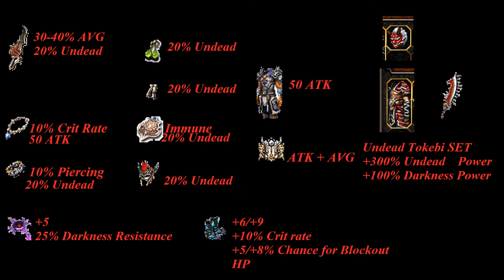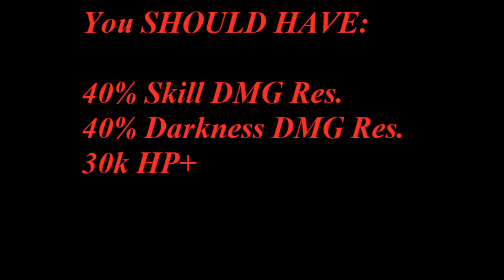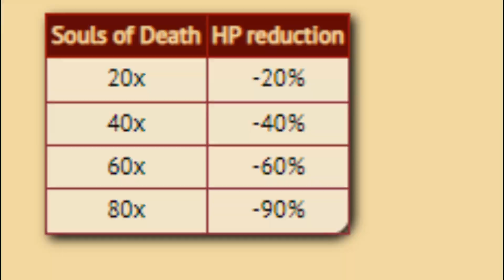Metin2 - Journey to the Otherworld (EVENT) | Asmodeus Run BUILD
Join the Metin2 Community!

Now i have 294!
 Thank you sooooo much every one! :)

Hashtags -